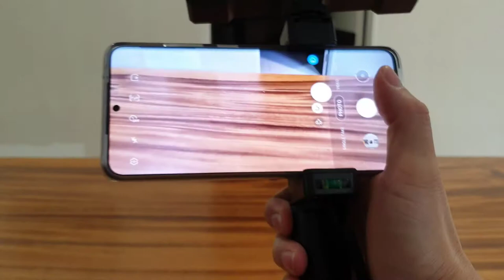Review Ulanzi F-Mount | Alat vlogging murah meriah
DESKRIPSI
Ulanzi F-MOUNT Professional Smartphone Handheld Holder Rig Built-In Cold Shoe 1/4" Thread and Waterpass merupakan bracket / holder sekaligus handheld / stabilizer yang support untuk semua jenis smartphones. F-Mount ini sudah dilengkapi standard cold shoe 1/4" thread yang dapat digunakan untuk memasang aksesoris vlogging lain seperti mic / lighting. F-Mount sangat praktis digunakan dan mudah dibawa.
FITUR
F-mount adalah Rig Smartphone Profesional pertama yang dibuat untuk fotografer, pembuat film, jurnalis, olahragawan dan pelancong smartphone yang keranjingan
Kompatibel dengan model ponsel cerdas apa pun dengan lebar antara 48 mm dan 93 mm
Pegang perangkat Anda dengan erat berkat sekrup tekanan yang dapat disetel dan bantalan karetnya yang lebar
Direkayasa dan dibuat secara industri di Eropa menggunakan standar kualitas tertinggi dan bahan yang dibuat untuk bertahan lama
F-Mount Grip adalah RIG SMARTPHONE profesional yang berfungsi sebagai TRIPOD MOUNT, FILMMAER GRIP, dan TRAVELER STAND untuk memegang kamera ponsel cerdas Anda dengan nyaman dan aman
F-Mount akan menampung hampir semua model ponsel pintar berkat cengkeraman yang bisa disesuaikan